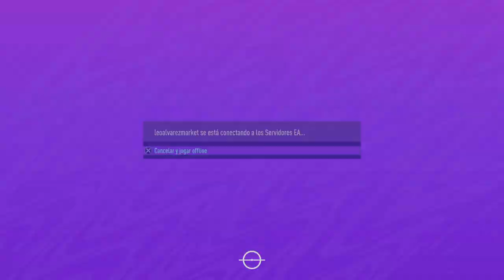FIFA 21_20210722164732